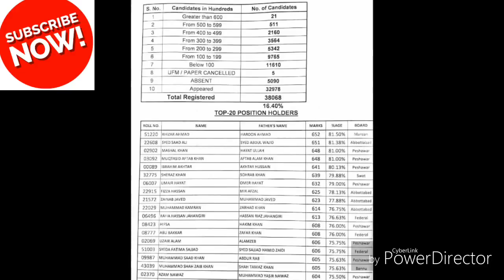Who is the Topper In ETEA Medical Test||Fisrt 20 Top Holder In ETEA 2018 in || KPK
List of Top 20 Students of KPK ETEA Medical Test for Session 2018